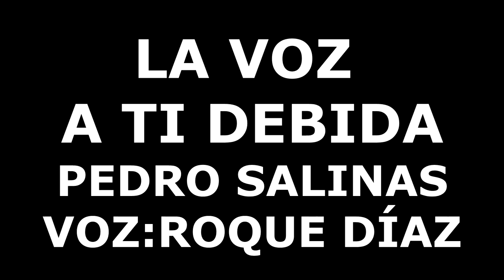La voz a ti debida. Pedro Salinas. Voz : Roque Díaz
Un grandioso poeta español. Un poema muy hermoso que llega a tocar el alma de quien lo lee o escucha.